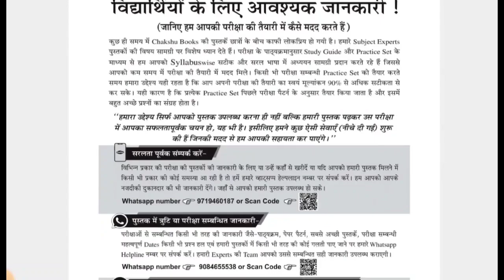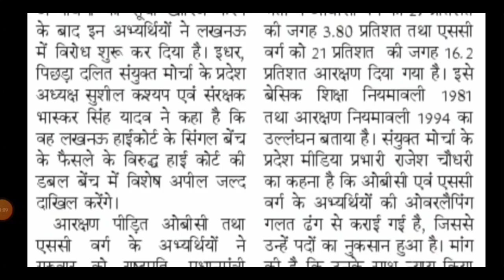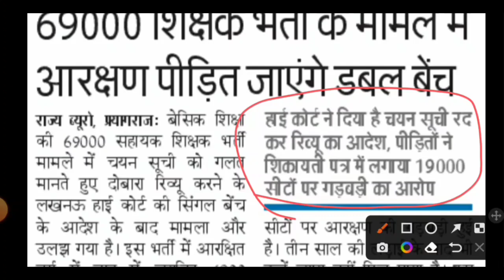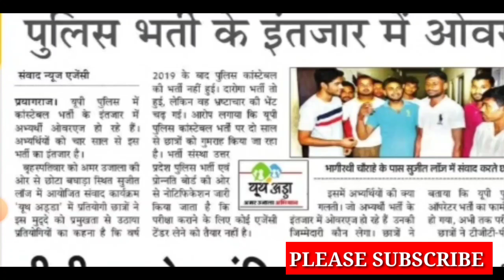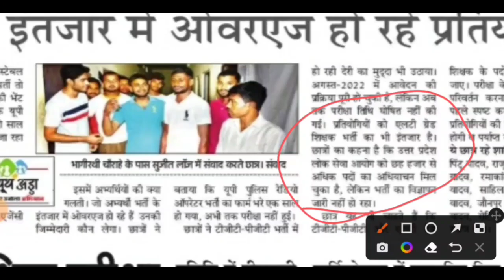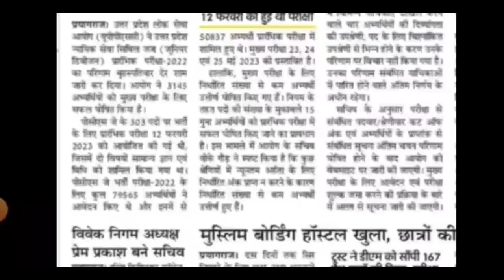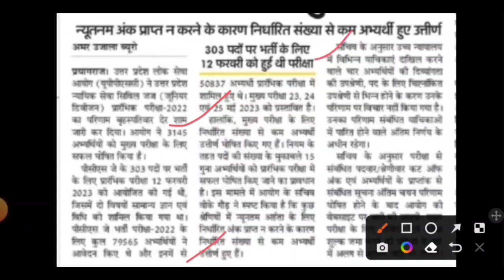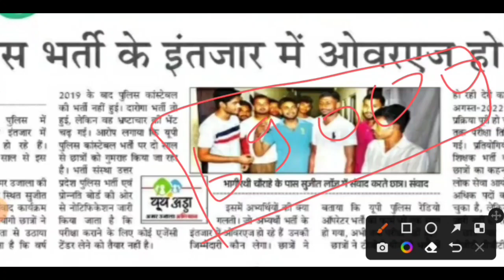बड़ी खबर /69000 शिक्षक भर्ती नया मोड़ /upp constable vacancy/tgt pgt exam/lt grade vacancy